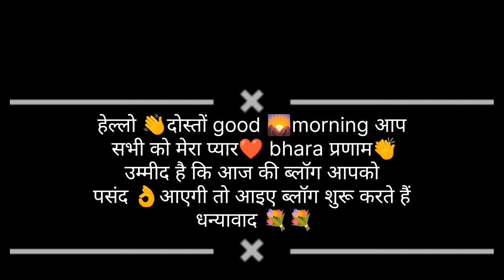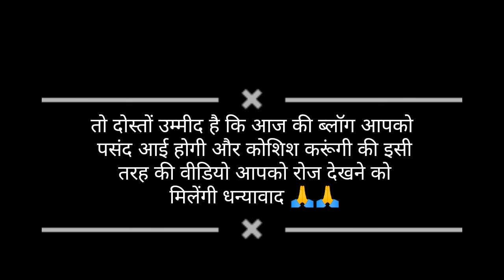मैं चलि मायके वेदु को लेकर पहली बार बुलावे पर हुआ गजब का स्वागत 💁|| pahadi Lifestyle vlog